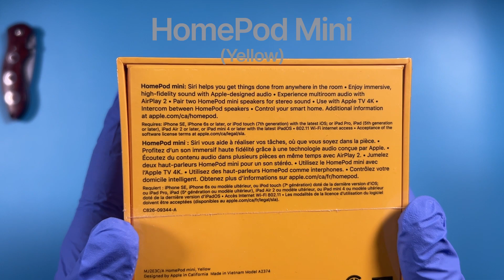100$ Smart Speaker in 2023! - HomePod Mini ASMR Quick Unboxing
Hey guys, here is the HomePod Mini in Yellow for 2023! Hope you enjoy :)